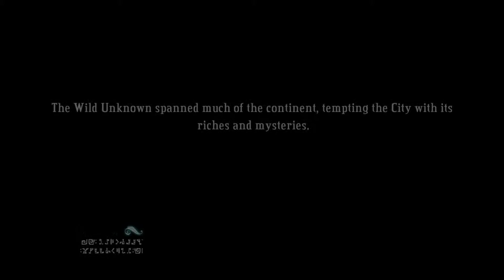Let's Play Bastion Part 13 - Zulwood Grove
The kid is like Gordon Freeman